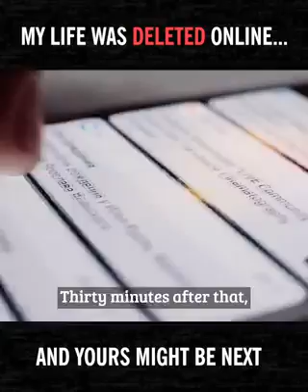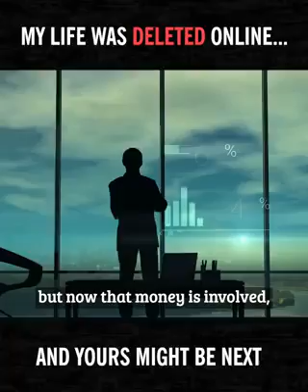account was deleted or banned??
Reviewing the Modern Standard of online activity. if your account has ever been banned this may help you.